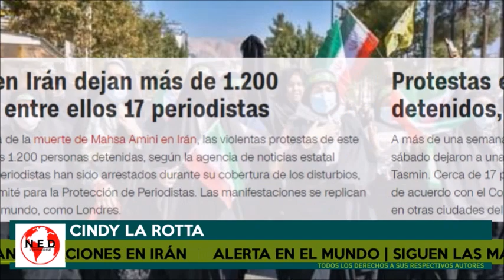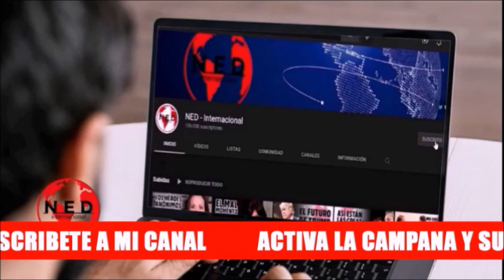⚠️ ALERTA EN EL MUNDO || Siguen las Manifestaciones en Irán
Cindy La Rotta en lahoradelaverdad sobre Manifestaciones en Irán